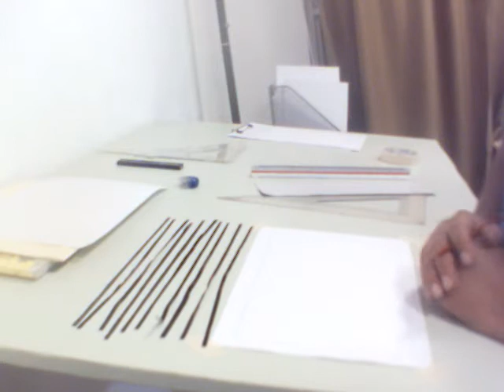Técnicas de materiales